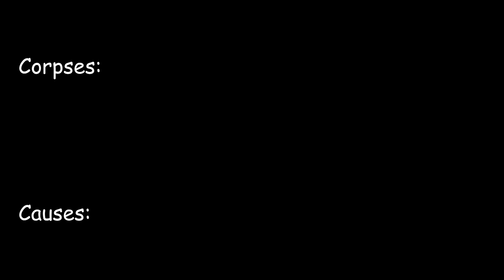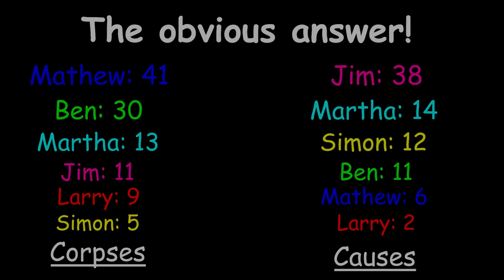Which of The Six Idiots has caused the most bloopers? (Horrible Histories, Yonderland, BBC Ghosts)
Which of The Six Idiots (Laurence Rickard, Simon Farnaby, Ben Willbond, Martha Howe-Douglas, Mathew Baynton, Jim Howick) has been the cause of the most bloopers whilst filming their three TV shows? (Horrible Histories, Yonderland, BBC Ghosts)

Spoiler: If you have an educated guess, you're probably correct; but I did find it interesting who turned out to be second